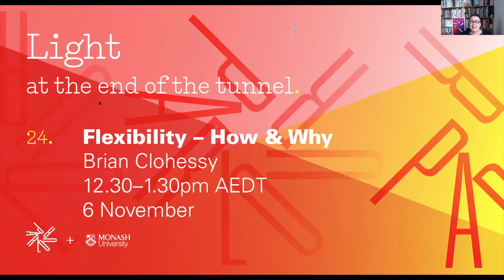Flexibility – How and Why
Watch our Light at the End of the Tunnel session on the how and why of flexible work with Brian Clohessy in conversation with Justine Clark and Alison Cleary.

There is an enormous and increasing interest in flexibility, which has been amplified by experiences of working in the pandemic. Almost ALL of the respondents (97%) to the recent Work & Wellbeing survey see an opportunity to improve workplaces and work cultures – and the thing people wanted most was more flexibility.

This week we talk to Brian Clohessy, Head of People and Character at BVN, about the systems put in place before the pandemic, what it has meant during COVID, and how and why flex matters.

Recorded 12.30–1.30pm AEST, Friday 6 November 2020

The Light at the End of the Tunnel series is a collaboration between Parlour and Monash Architecture, and is supported by our Parlour Partners.

A note about the closed captions. These are draft only. We are editing them at the moment, and will have clean copies available as soon as we can.